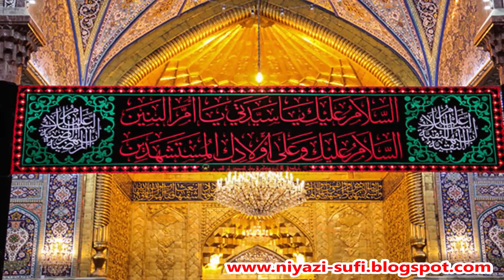Kitna Hai Sarbuland Gharaana Hussain Ka - Manqabat Imam Hussain a.s.